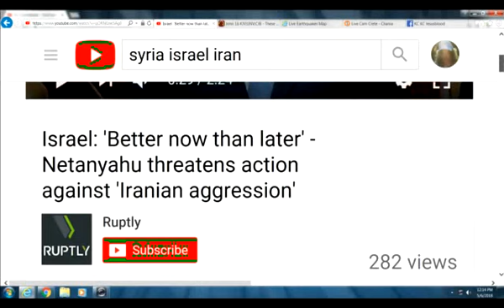Israel PM: 'Better now than later'(He means better hit Iran NOW, before the Repubs get wiped out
Its going to literally take WW3 to Divide Israel. Iran Nuclear Sanctions End *May 12* in 6 days, same time as new US Embassy in Israel Opens. AND The opening will coincide with Israel’s 70th anniversary. - Trump Announcement by FRIDAY or Sat. Sabbath is the 12th! :)  Parashat Behar-Bechukotai / פרשת בהר־בחקתי
Next read in the Diaspora on 12 May 2018. -
*Torah Portion Haftarah: Jeremiah 16:19 *I will save you from the hands of the wicked And rescue you from the clutches of the violent*. -
Israel PM: 'Better now than later'(He means better hit Iran NOW, before the Republicans get wiped out in the Mid Term Elections in Nov.) - Netanyahu threatens action against 'Iranian aggression' -
SOT, Benjamin Netanyahu, Israeli Prime Minister (Hebrew): "My meetings with the Russian president are always important for the security of Israel and for the coordination between the IDF and the Russian military. Israel maintains full freedom of action to defend itself. All of our meetings are important, but this week's meeting is especially important in light of Iran's increasing efforts to establish a military presence in Syria against Israel. In recent months, the Iranian revolutionary guards transferred advanced weapons to Syria in order to attack us both on the battlefield and on the home front, including combat drones, ground-to-ground missiles and Iranian anti-aircraft systems to threaten Israel's air force aircraft. We are determined to block Iran's aggression against us, even if this means a struggle - better now than later. Nations that were unprepared to take timely actions to counter murderous aggressions against them paid much heavier prices afterwards. We do not want escalation, but we are prepared for any scenario." -
Israel will halt 'Iranian aggression' at any cost, stated Israeli Prime Minister Benjamin Netanyahu at his weekly cabinet meeting in Jerusalem on Sunday. -

Trump 1 minute ago - “Russia Hoax Illicit Scheme to Clear Hillary Clinton and Frame Donald Trump”
Massive Fireballs Light Up Syrian Sky After Israeli Strike; "Dozens" Of Iranian Soldiers Reportedly Killed | Zero Hedge - Trump: If Dems Win Midterms, They'll Impeach Me; Stocks Could Be Up 60% But "I Have To Do Things" - CIA Whistleblower: Trump Is Doing What Kennedy Tried To "...what is going on with Trump is an ongoing coup to remove a duly elected President... This is a huge constitutional crisis like the country has never seen before. This makes Watergate look like a Sunday school class...”
Trump’s Peace Deal IS Real. Iran Nuclear Sanctions End May 12 same time as new US Embassy via @YouTube
Ezekiel 36
1 Also, thou son of man, prophesy unto the mountains of Israel, and say, Ye mountains of Israel, hear the word of the Lord:
2 Thus saith the Lord God; Because the enemy hath said against you, Aha, even the ancient high places are ours in possession:(dividing Israel also)
3 Therefore prophesy and say, Thus saith the Lord God; Because they have made you desolate, and swallowed you up on every side, that ye might be a possession unto the residue of the heathen, and ye are taken up in the lips of talkers, and are an infamy of the people:
4 Therefore, ye mountains of Israel, hear the word of the Lord God; Thus saith the Lord God to the mountains, and to the hills, to the rivers, and to the valleys, to the desolate wastes, and to the cities that are forsaken, which became a prey and derision to the residue of the heathen that are round about;
5 Therefore thus saith the Lord God; Surely in the fire of my jealousy have I spoken against the residue of the heathen, and against all Idumea, which have appointed my land into their possession with the joy of all their heart, with despiteful minds, to cast it out for a prey.
6 Prophesy therefore concerning the land of Israel, and say unto the mountains, and to the hills, to the rivers, and to the valleys, Thus saith the Lord God; Behold, I have spoken in my jealousy and in my fury, because ye have borne the shame of the heathen:
7 Therefore thus saith the Lord God; I have lifted up mine hand, Surely the heathen that are about you, they shall bear their shame.